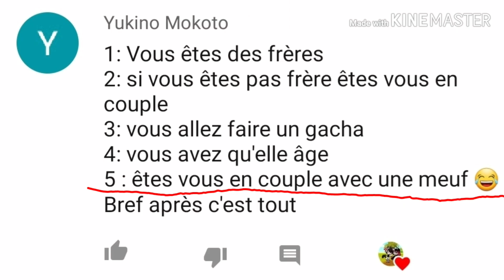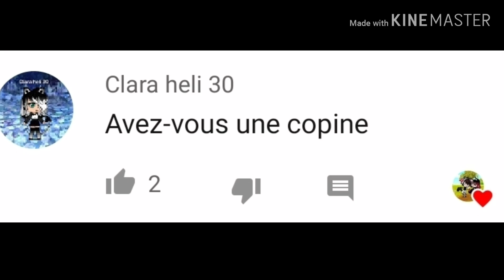Hunter et Aaron repond à vos questions ^^